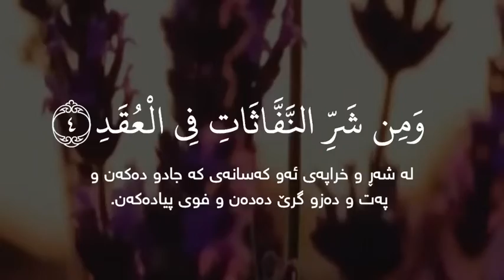قُلْ أَعُوذُ بِرَبِّ الْفَلَقِ | سورة الفَلَق